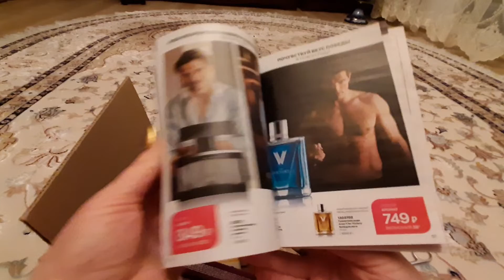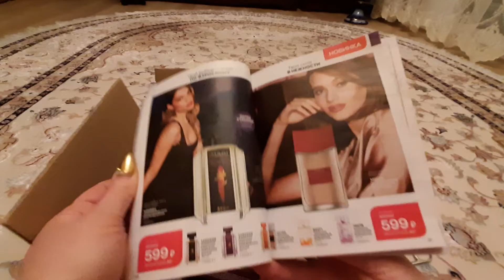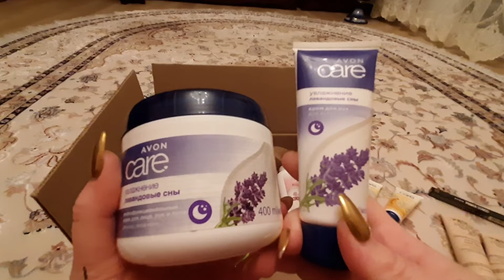Большая покупка косметики Avon